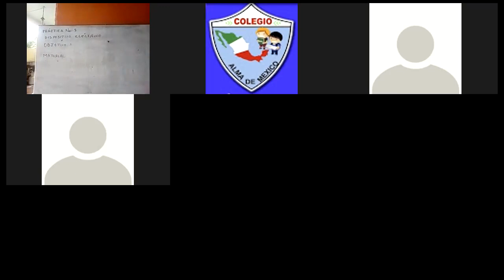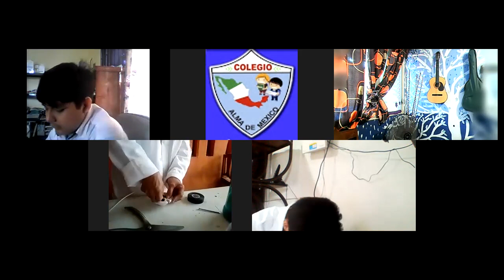CLASE 3 DE SEC QUIMICA 7 MAYO PARTE 1